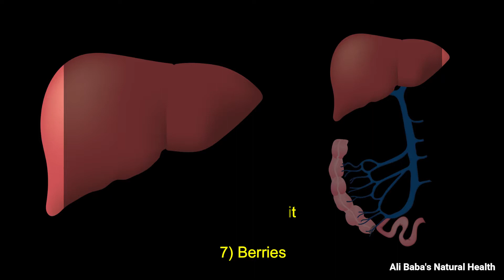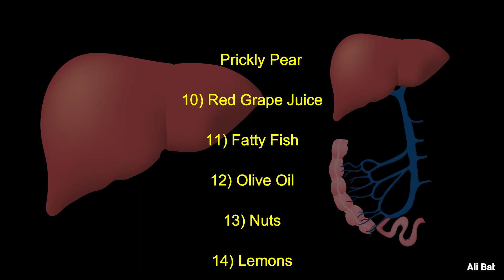Natural Foods To Fight Liver Cancer 2019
1) Oatmeal

2) Green Tea

3) Coffee

4) Ginger

5) Grapes

6) Grapefruit

7) Berries

8) Carrots

9) Prickly Pear

10) Red Grape Juice

11) Fatty Fish

12) Olive Oil

13) Nuts

14) Lemons